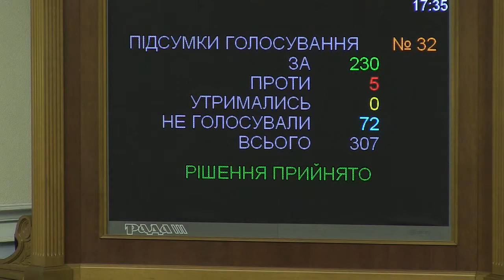Ми маємо створити незалежний канал на базі державного мовлення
Приєднуйся!